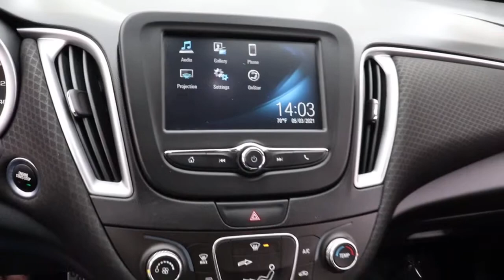2017 Chevrolet Malibu Matteson, Lansing, Oak Lawn, Northwest Indiana, Chicago, IL P19592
Blue Velvet Metallic Used 2017 Chevrolet Malibu available in Matteson, Illinois at South Chicago Dodge. Servicing the Lansing, Oak Lawn, Northwest Indiana, Chicago, IL area.

Odometer is 15134 miles below market average! Jet Black Cloth. 27/36 City/Highway MPG Blue Velvet Metallic 2017 Chevrolet Malibu LS 1FL FWD 6-Speed Automatic 1.5L DOHC$$$ Priced To Sell Fast!! $$$ Many Cars under $10k and under $5K!! HUGE INVENTORY REDUCTION SALE GOING ON NOW!! NO CREDIT, LOW CREDIT NO PROBLEM . WE HAVE THE TEAM TO HELP YOU GET INTO A GREAT DEPENDABLE RIDE.